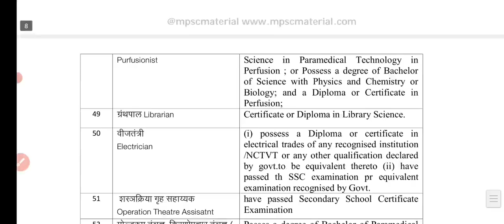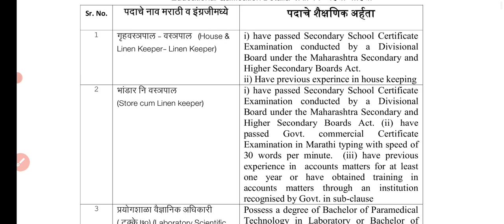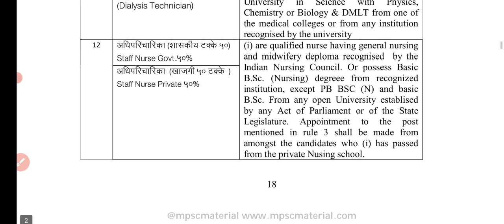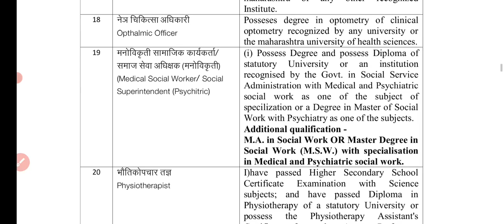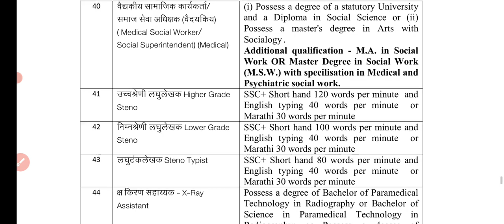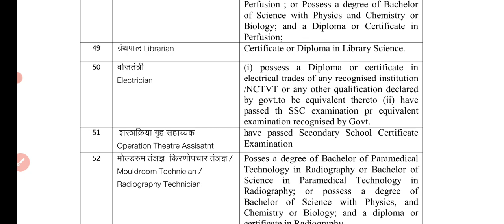सार्वजनिक आरोग्य विभाग भरती 2023 | गट क सर्व पदांची पात्रता | arogya vibhag group C qualification